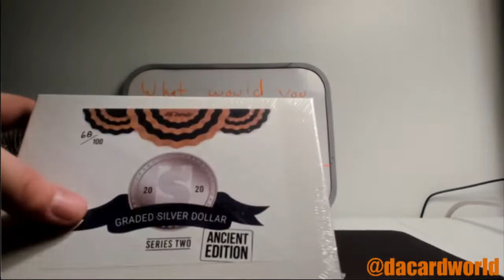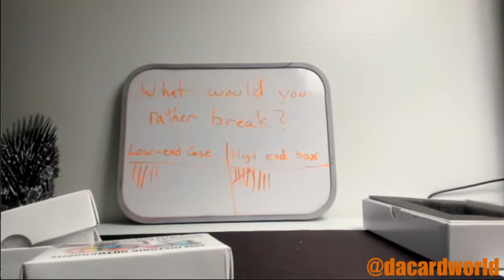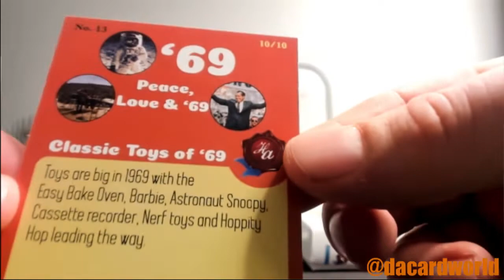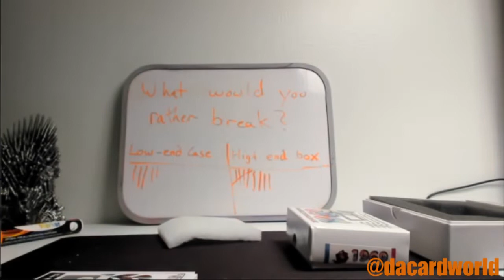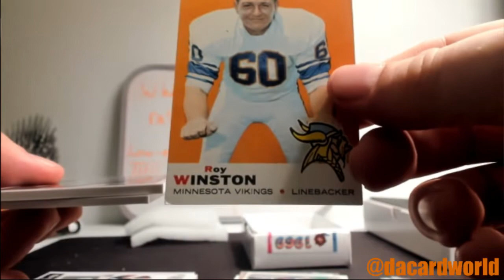Greg's HA 1969 and Hit Parade Silver dollar Ancient edition break